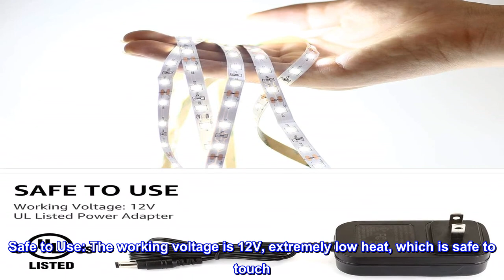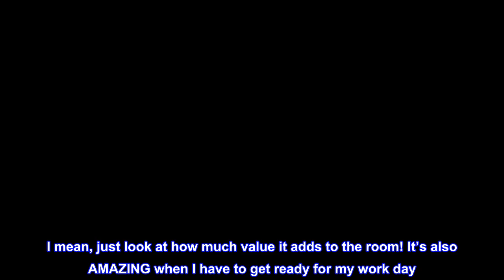Great product - Lepro LED Strip Light White, 16.4ft Dimmable Vanity Lights, 6000K Super Bright LED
Great product -  Lepro LED Strip Light White, 16.4ft Dimmable Vanity Lights, 6000K Super Bright LED Tape Lights

Dimmable Lepro 16.4ft LED lights strip: With 300 pieces of high brightness 2835 LEDs, you could control them with dimmer( included), it is very convenient to adjust brightness. Energy saving!
Strong 3M Sticky Tape: We use professional and stronger 3M adhesive. With powerful stickiness, you don't worry about the strip falling problem.
Durable and Environmentally friendly: Low carbon, no radiation, no flicker, and no pollution to human and environment. By adopting qualified FPC circuit board and LEDs, the strip has excellent heat dissipation, making it much more durable.
Easy to Install: With double sided tape on the reverse, it can be easily secured in the mounting surface.( Please stick the light strip to the smooth wall without dust)
Safe to Use: The working voltage is 12V, extremely low heat, which is safe to touch. No worry. Just enjoy.
Best LED lights for DIY projects!!!
I originally bought a full length mirror from IKEA for my great room but it wasn’t giving the touch that I wanted it to give. I immediately moved it into my bedroom in order to give my room a more modernized feel. It still wasn’t serving it’s purpose to me. I decided to go online and look for LED strips that I could put around the perimeter of the full-length mirror. I found these lights on Amazon and it was the best decision I’ve ever made! They dim perfectly and they can be trimmed so you don’t have excess lights hanging off. I mean, just look at how much value it adds to the room! It’s also AMAZING when I have to get ready for my work day. It’s like trying on clothes at a store. So worth it.